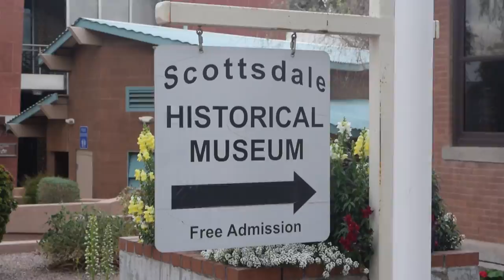Kate Hammond (Chaparral High School) - Winner of the “I Love the Arts” Video Contest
Ed Como’s (Chaparral) Film & TV 2 student, Kate Hammond, was selected as the winner of the “I Love the Arts” video contest. Her video will be featured during the breakfast (and she will have received a $500 prize during the City Council meeting on April 10)